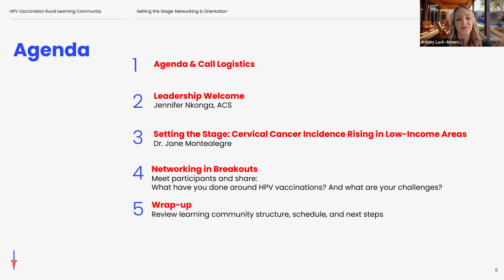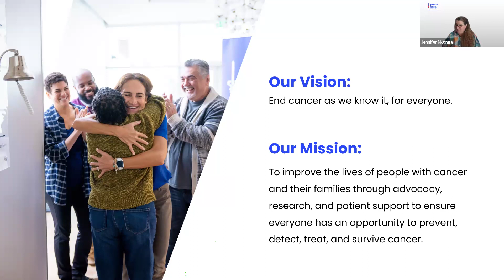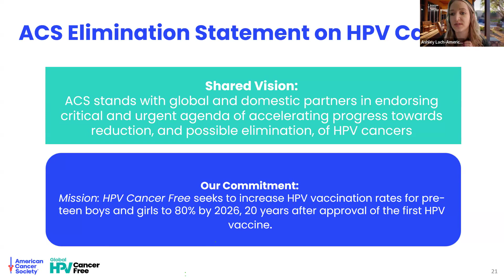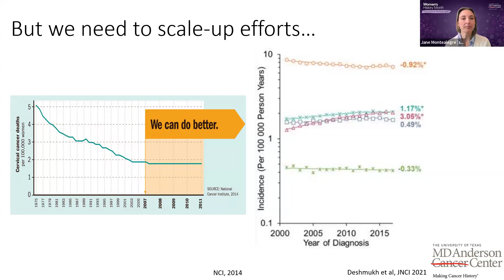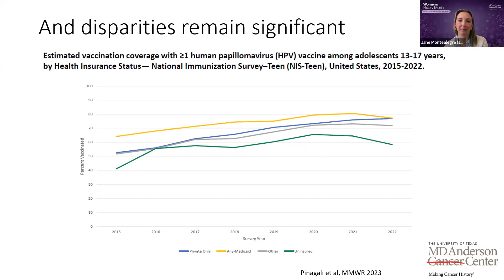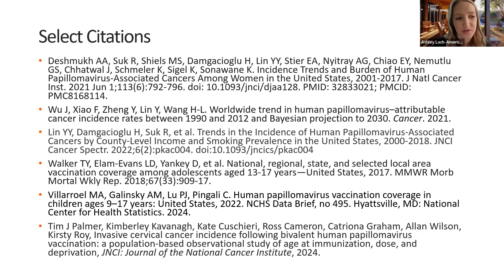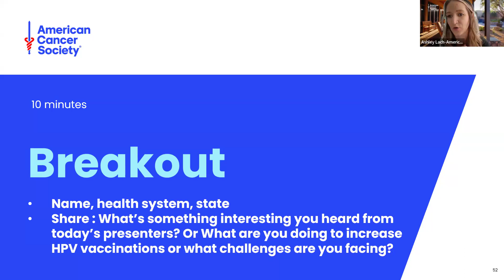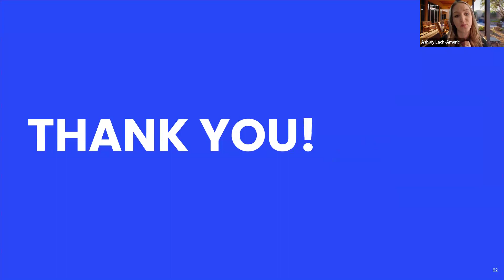Rural HPV Learning Community - Orientation & Networking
Session 1: March 20, 2024